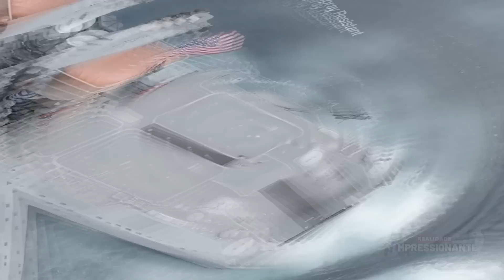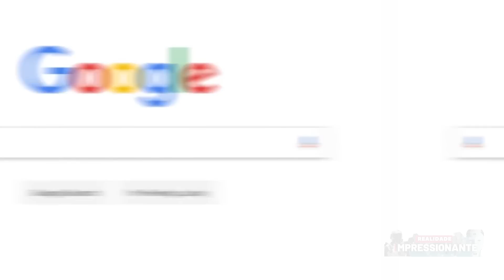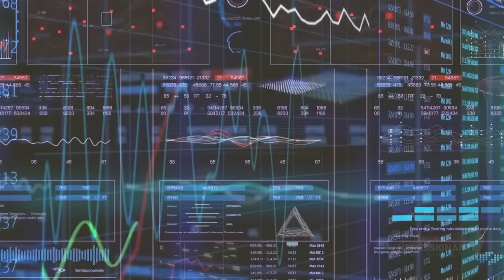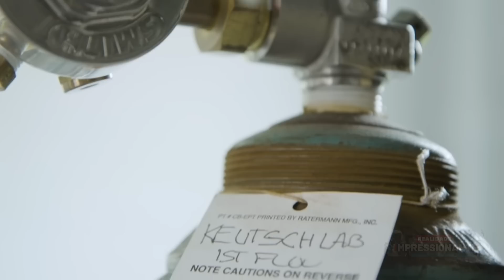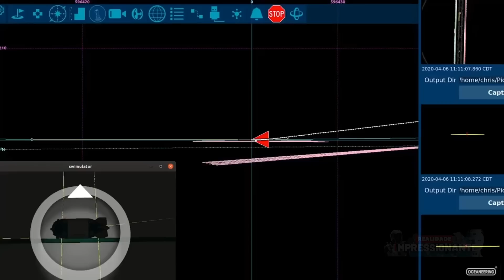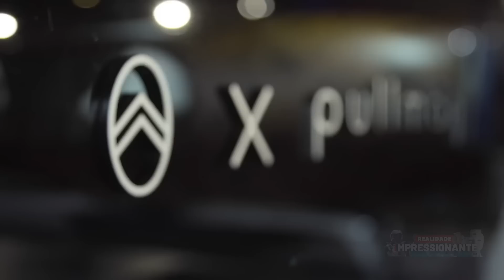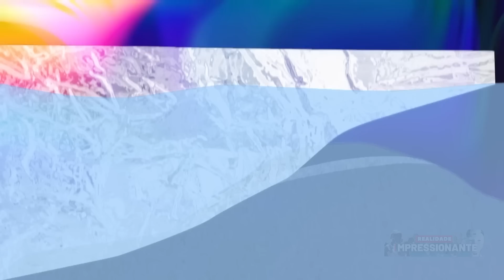Goodyear fabrica pneus esféricos ultra futuristas | Google revela novo avanço quântico | TecNews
Google revela novo avanço para chegar a computadores quânticos funcionais, Governo mexicano proibiu uma startup de colocar produtos químicos na atmosfera para resfriar a Terra e agora a Startup soltam seus balões em Nevada nos EUA, Novo submarino autônomo conclui programa de qualificação, NASA anuncia novos trajes espaciais, Novo e revolucionário Drone está sendo testado pelo exército dos EUA, Goodyear fabrica pneus esféricos ultra futuristas para a Citroën, 'Geleira do juízo final' está perto de colapsar segundo os cientistas, estas são as novidades das novas tecnologias que estarão neste episódio e é isso que vamos ver no vídeo de hoje...

00:00 TecNews Realidade Impressionante
01:18 Google revela novo avanço para chegar a computadores quânticos funcionais
03:59 Governo mexicano proibiu uma startup de colocar produtos químicos na atmosfera para resfriar a Terra e agora eles soltam seus balões nos EUA
06:26 Novo submarino autônomo Freedom da Oceaneering conclui programa de qualificação
07:50 O plano de US $ 3,5 bilhões da NASA para redesenhar seus trajes espaciais envelhecidos
09:38 Novo Ghost 4 Drone sendo testado pelo exército dos EUA
13:05 Goodyear fabrica pneus esféricos para o conceito coletivo urbano da Citroën
14:54 'Geleira do juízo final' está perto de colapsar, dizem os cientistas